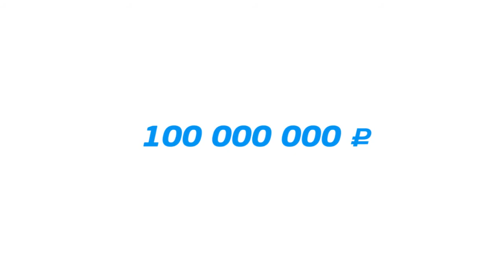Эдмунд Шклярский поздравляет Planeta.ru со 100 000 000